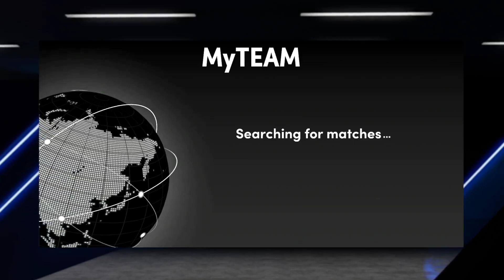vit...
vit... In this video we are doing a gameplay for nba 2k22 myteam. in our gameplay videos we talk about nba 2k22 myteam and which cards are worth it. in these worth it videos we talk about some of the best cards in nba 2k22 myteam, some of the worst cards in nba 2k22 myteam as well as some of the best value cards in nba 2k22 myteam!

this video we get the gold vit krejci. this is one of the best free cards in nba 2k22 myteam. this card is one of the best cards i have used and is a must get card in nba 2k22 myteam.